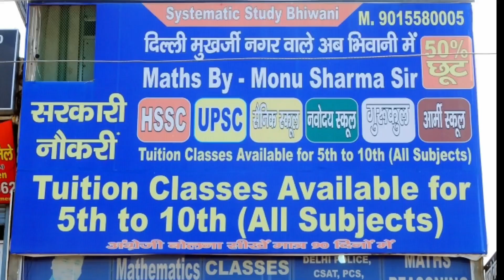साधु को गांव वालों ने पीटा तो साधुओं की फौज ले पहुंचा एसपी के पास न्याय ना मिलने पर दे डाली चेतावनी